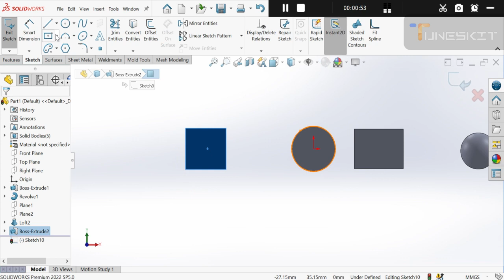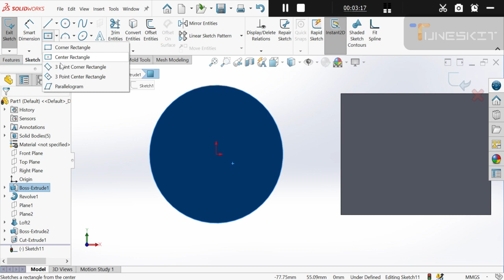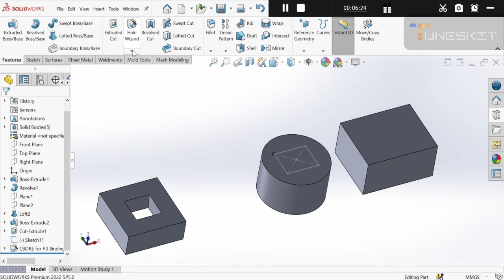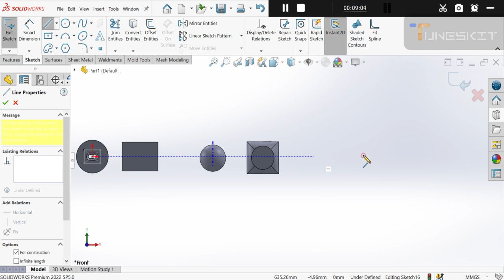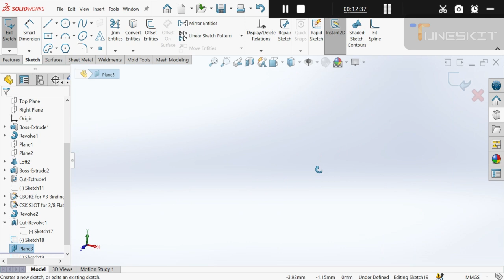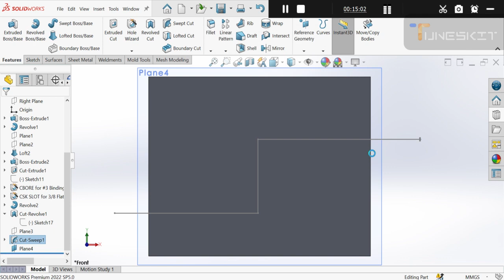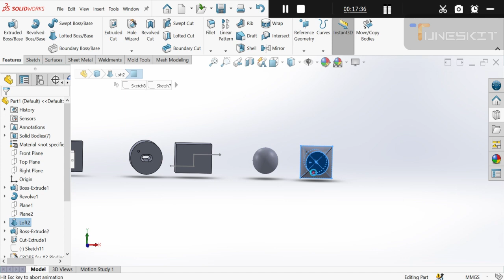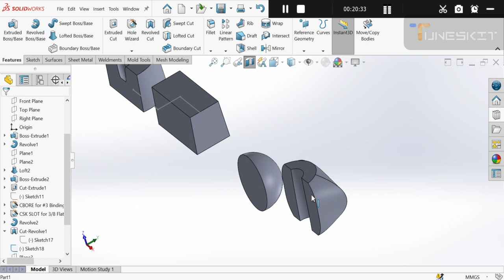Lecture 5 (Features): Extruded Cut, Hole Wizard, Revolved ,Swept ,Lofted ,Boundary Cut in Solidworks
In this lecture we will discuss about Extruded Cut, Hole Wizard, Revolved ,Swept ,Lofted ,Boundary Cut in Solidworks